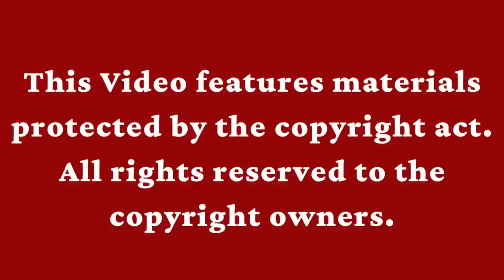स्थिर बुद्धि कौन है ? स्थिर बुद्धि कैसे बने ? श्रीमद भगवद्गीता - Shri Manish Dev